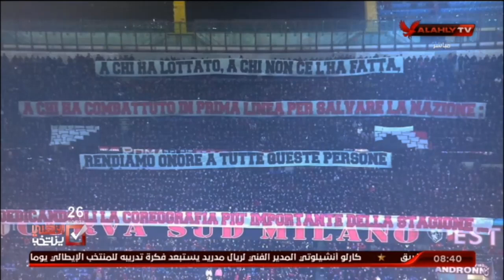ساندرو ماتسولا اسطورة ايطاليا " محمد صلاح ظاهره مصرية وانا عاشق له واتمنى ان يفوز بالبالون دور "